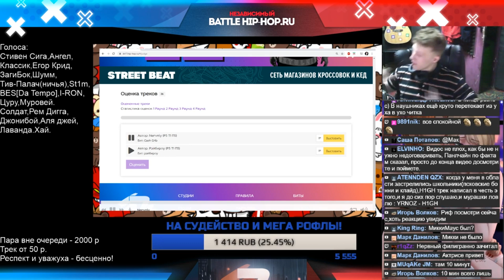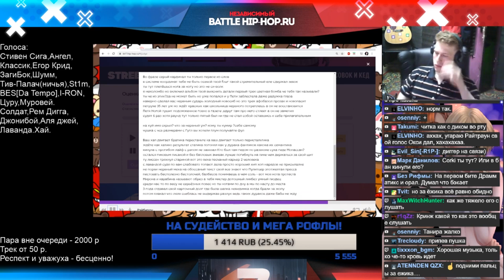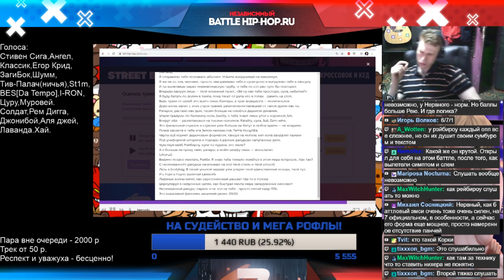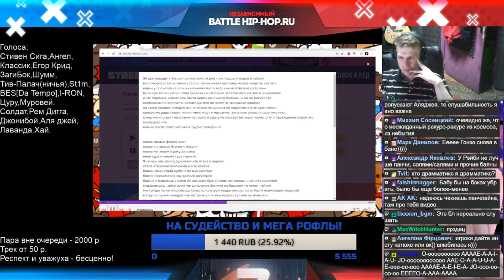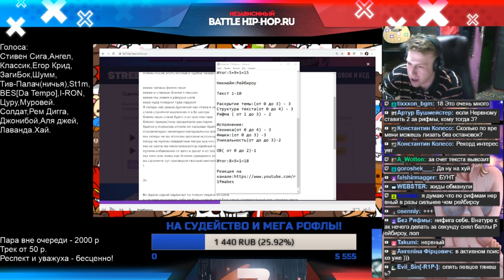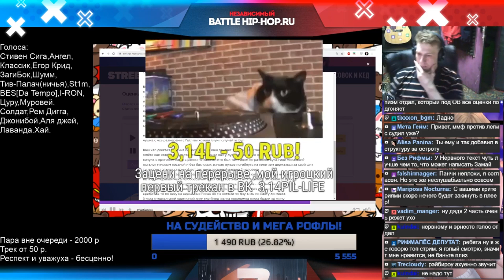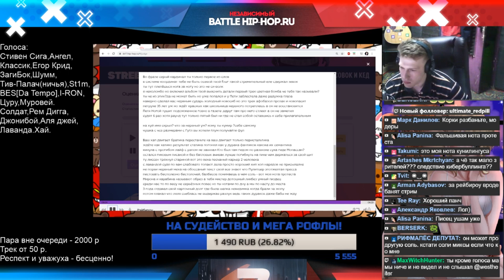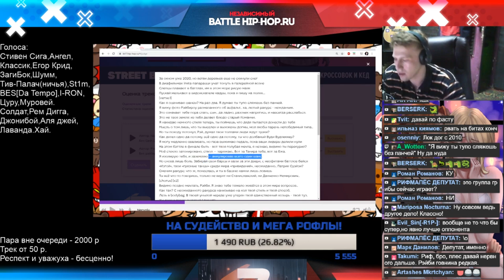NERVNIY 🆚 РЭЙБИРОУ|5 раунд[Судейство со стрима]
РЕАКЦИИ ПРОДОЛЖАТ ВЫХОДИТЬ НА ЭТОМ!

2)Сбербанк: 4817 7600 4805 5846